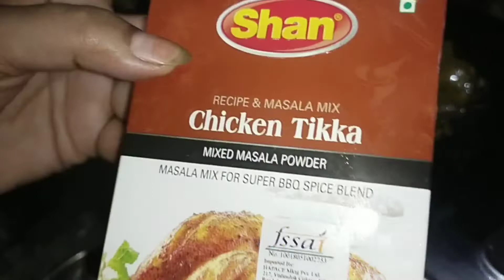लखनऊ की तवा फ्राई कलेजी.. सच में बहुत मजेदार। pen fry liver... very very delicious 😋